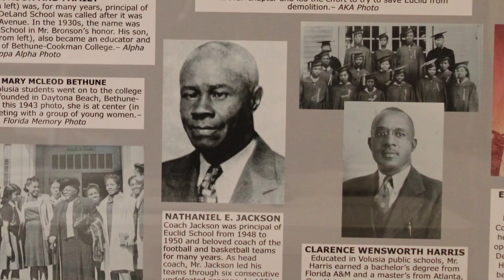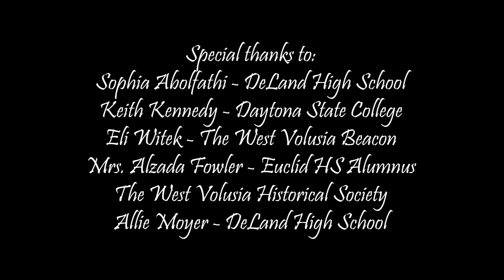High Schools in DeLand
In recognition of Black History Month, here's a look back at the Black high schools in DeLand.